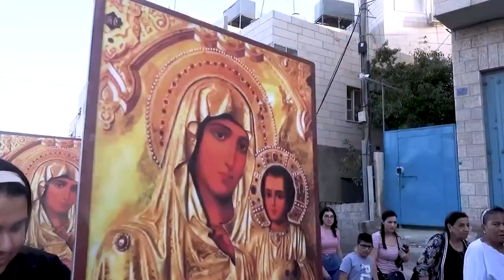المسيرةَ الدينيةَ السنويةَ الاحتفاليه بعيدِ رقادِ - بلدةِ بيت ساحور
نظمت كنيسةُ الآباءِ الأجداد للرومِ الأرثوذكس في بلدةِ بيت ساحور بكهنتِها ولجنةِ وكلائِها وشبيبتِها وسيداتِها / المسيرةَ الدينيةَ السنويةَ الاحتفاليه بعيدِ رقادِ وانتقالِ العذراءِ مريم الدائمةِ البتوليه / التي أقيمت هذا العام في شوارعِ مدينةِ الرعاه تحت عنوان البقاءُ في الوطنِ الغالي وإيقافُ الحربِ المدمره / المزيد في رسالة الأرض المقدسه